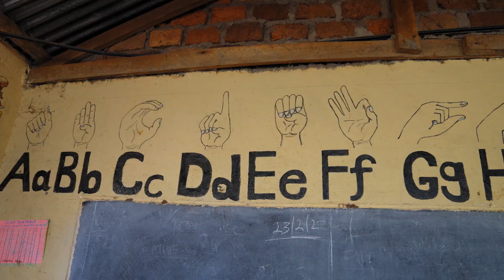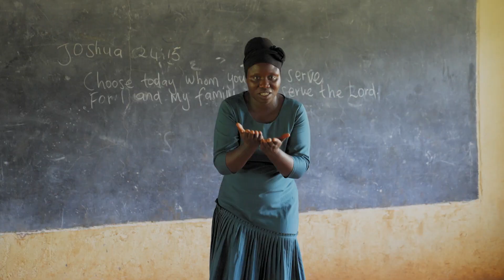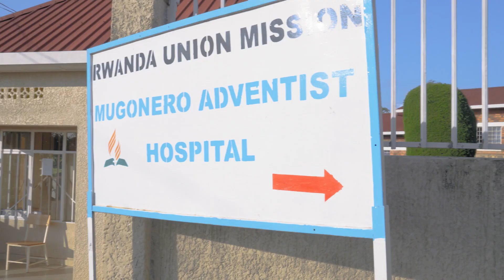Adventist Mission Spotlight for March, 2023 - Education in East-Central Africa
Education in East-Central Africa
Schools throughout East-Central Africa are educating for eternity. Today, we'll take a look at two schools having big impacts on their students.